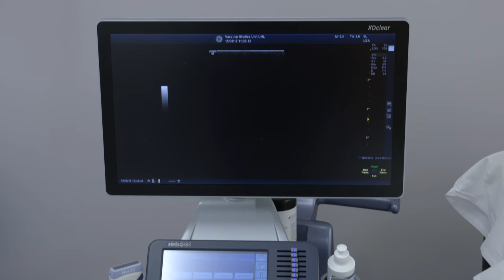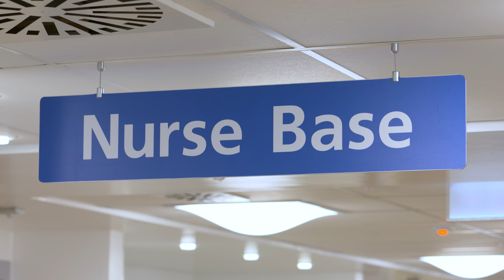George Davies donation to help fight vascular disease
The University of Leicester and Leicester’s Hospitals have received a generous gift of £5.15 million by fashion retailer George Davies – the largest from an individual in the University’s history - to give hope to patients who face losing a leg because of poor circulation.

The founder of the highly successful high street brands Next (based in Leicestershire), George at Asda and Per Una for Marks & Spencer aims to make a difference for patients who have poor circulation in the leg and to prevent these patients from undergoing an amputation procedure.

The record-breaking gift will be announced at the opening of a new Vascular Limb Salvage Clinic (VaLS) at Glenfield Hospital, Leicester where George Davies will meet academic leaders and clinicians who will showcase the world-leading cardiovascular research taking place in Leicester and tour the new facilities.

Worldwide, every 30 seconds a limb is amputated due to peripheral vascular disease, with a major amputation taking place every two hours in the UK. With thousands of people in the UK affected by peripheral vascular disease and poor circulation, George Davies wanted to bring awareness to a cause that could be prevented with efficient research.

This film was produced by Marketing and Student Recruitment, University of Leicester.

Produced by Ellen Rudge